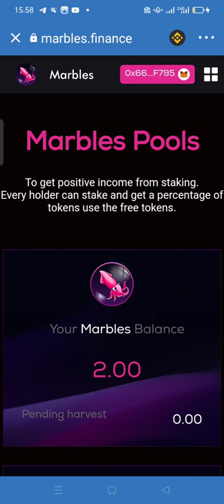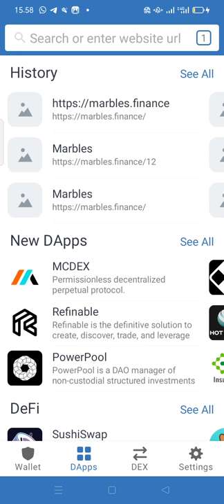HOW TO stake and Sell squid Squidgame token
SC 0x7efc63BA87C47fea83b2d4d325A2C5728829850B